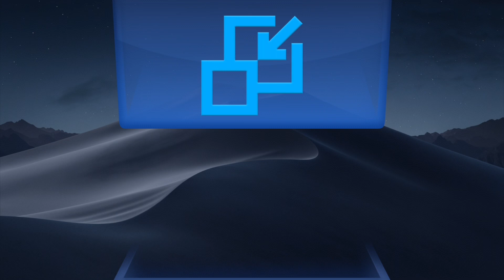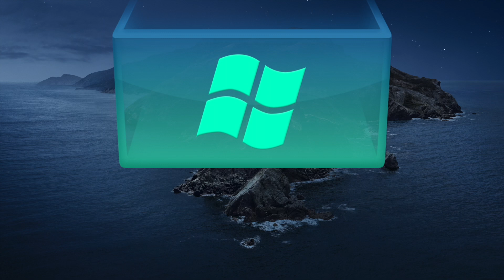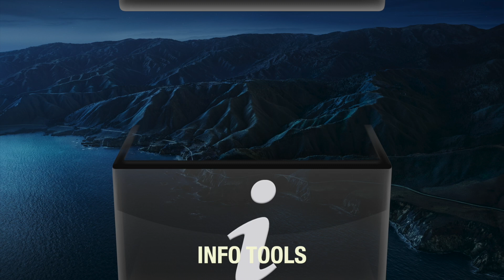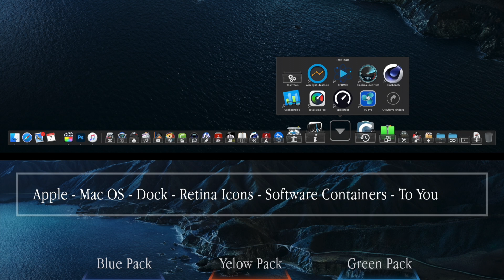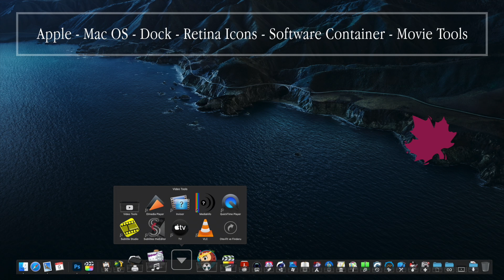Apple - Mac OS - Dock - Retina Icons - Software Containers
To You ♡

Interpret: Lemon & Einar K
Album: Chilled: Autumn (15 Autumn Chill Out Choons) VA (2013)
Song Title: Tenacity

The Apple archive (dmg) contains instructions for successful installation on your  computer.